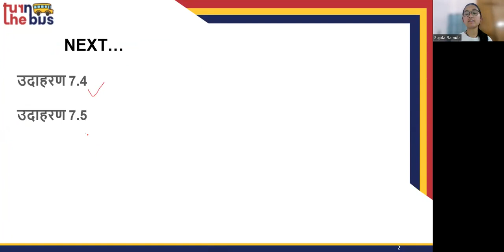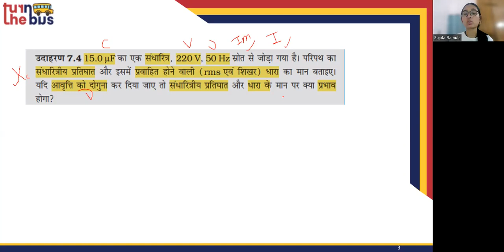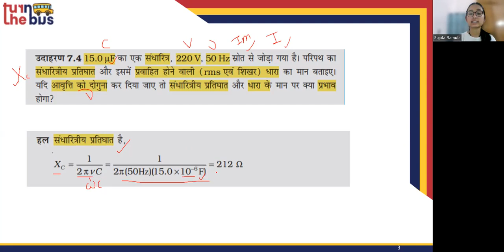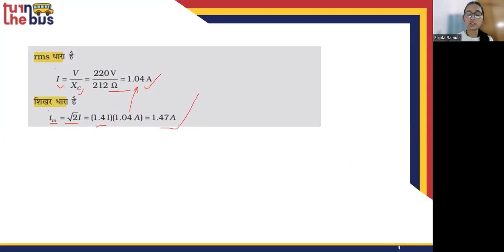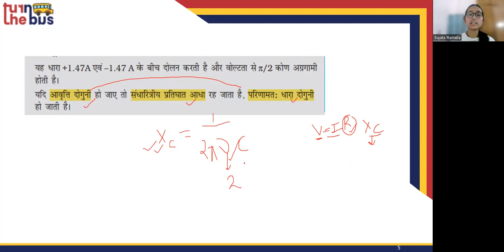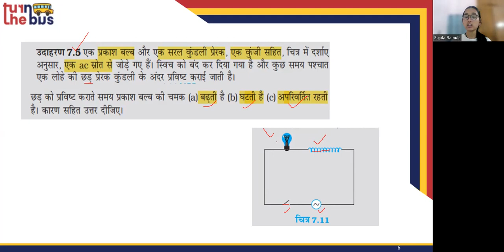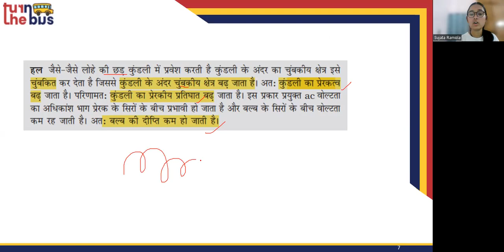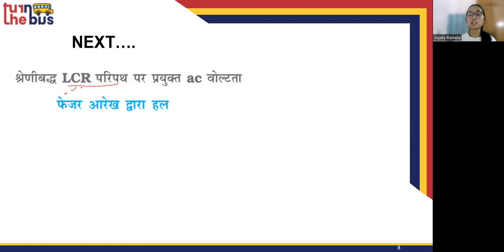Class 12 BSEB | Physics | Ch 7 | प्रत्यावर्ती धारा | Alternating Current | Part-5| TTB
यहाँ पर वर्णन किया गया हे आपके कक्षा-12 के भौतिक विज्ञान के प्रत्यावर्ती धारा का | इस विषय के सारे वीडिओ लेसन को देखे, उसको पढ़े, पुनरावर्तन करे और अपनी आजीविका की तैयारी करे।

xclick&hosted_button_id=BWHP22B94FG54&source=url